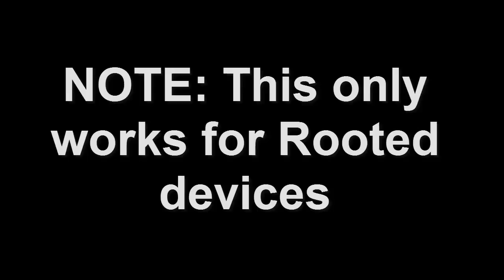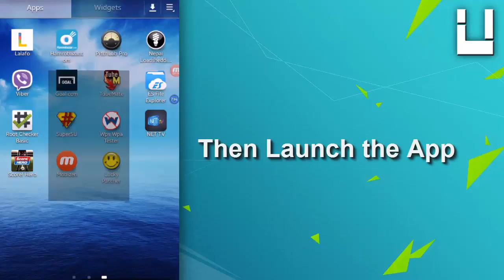How to Get In App Purchases For Free on Android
Hey guys, today it's a Tutorial on How To Get In-App Purchases for Free On Android.